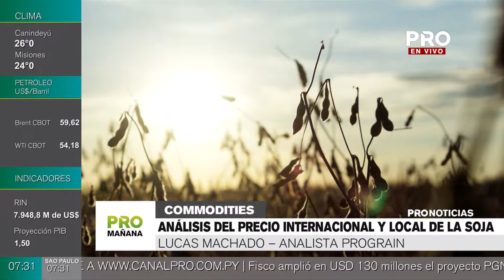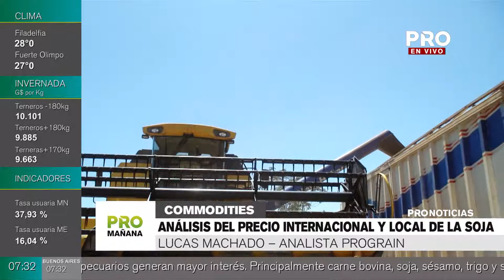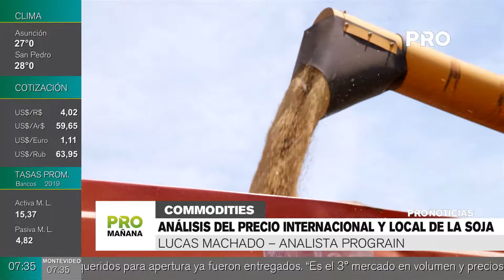Análisis del precio internacional y local de la soja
Se registro una semana de poco movimiento en las cotizaciones, la soja va cerrando la semana con básicamente con 1 dólar con 50 de alza acumulada, según Lucas Machado Analista de Prograin.